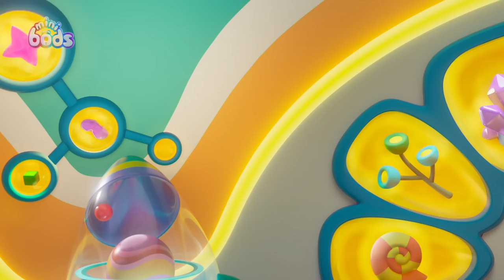Watch Out Bubbles' Bouncy Blob | Kids TV Shows | Cartoons For Kids | Fun Anime | Popular video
Bubbles invents a bouncy blob which causes chaos in the Bodpod!

Welcome to the funny, colorful world of Minibods! Meet your new 6 furry rainbow friends: Fuse, Newt, Pogo, Bubbles, Jeff and Lulu as they laugh, trick and trip their way through life. Join in the funny cartoons for kids adventures with brand new Minibods full episodes every week, as they cook up new recipes, go to the doctors, brush teeth at the dentist, go shopping and dress up as Party Monsters for Halloween! Life's always colorful in the wonderful world of Odd!

00:00 Bubbles' Bouncy Blob
07:09 Snack Impossible
08:17 Home Based Learning
09:09 Karate Children
10:11 Chocolate Bunny
11:09 Stage Play
12:05 Bicycle Training
13:01 Little Monster
13:57 First Day Jitters
15:03 Jinglebods
16:07 Easter Basket Hunt
17:18 Swinging It
18:08 Fever
19:03 Jump!
20:00 Pass The Parcel
21:14 Wakey Wake Up
22:10 Locker
23:14 Don't Get Dirty
24:12 Breakfast in Bed
25:19 Blowing Out Candles